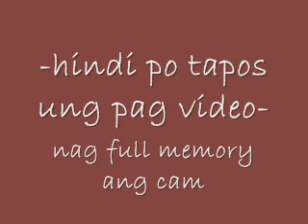Tayong Dalawa by: Nino Llamosa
Bayugo Sings Valera Grand Finals (sorry hndi tapos ung video -nag full memory kc ung digicam)